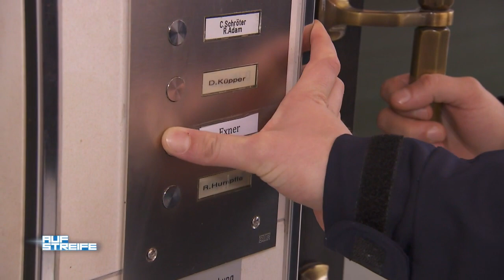Dramatische Verfolgungsjagd: Eiskalte Entführung eines Babys!! | Auf Streife | SAT.1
Daniel Klattmann und Paul Richter werden Zeugen eines schrecklichen Vorfalls: Ein Kinderwagen fällt die Treppe hinunter! Ist dem Baby etwas passiert?